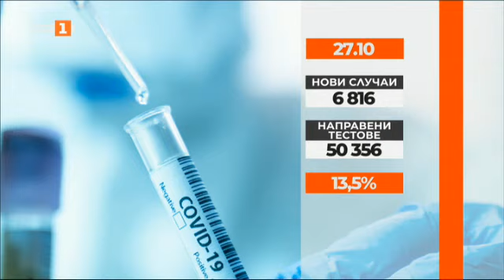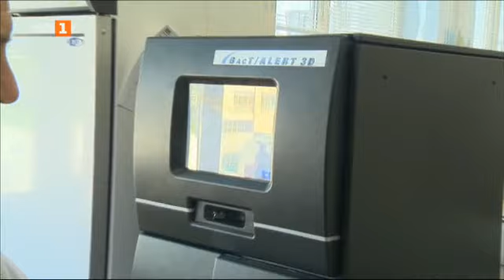По света и у нас – 27.10.2021, 7:00 часа, по БНТ